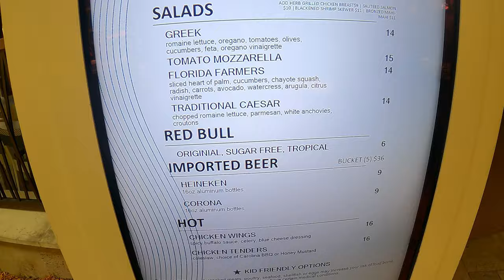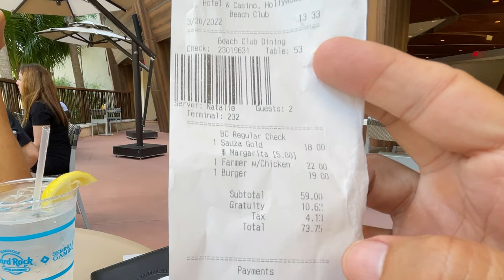Foodie Vlog! Hard Rock Hotel Pool Beach Club Bar - Cheeseburger in Paradise!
We head to the Seminole Hard Rock Hotel and Casino in Hollywood, Florida for a poolside lunch in paradise